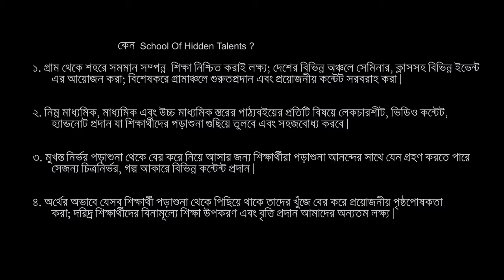Subjectwise Admission Preparation For University | Medical | Engineering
Sabbir Khan Saym.
Shahjalal University of Science and Technology.
Social Activist | Teacher | Founder
শেষ সময়ে কিভাবে প্রস্তুতি নেব ? আমার রসায়নে অনেক সমস্যা !! ম্যাথ নাকি ফিজিক্স ? ইংরেজিতে কি হবে !!!

শেষ সময়ে এসে তোমাদের মধ্যে অনেকেই বুঝতে পার না কোন বিষয়ের প্রস্তুতি কেমন হওয়া উচিৎ বা এত অল্প সময়ের মধ্যে কিভাবে তোমার সর্বোচ্চটা দিয়ে নিজেকে প্রস্তুত করবে । এ অবস্থায় তোমাকে  সামান্য সহযোগিতা করার জন্যই আমাদের এই প্রয়াস।
School of Hidden Talents.

আপনার আশেপাশে যদি এমন সুবিধাবঞ্চিত শিশু (ইয়াতিম, হত-দরিদ্র, প্রতিবন্ধী, পথশিশু) কিংবা ছেলেমেয়ে থাকে যারা অর্থ কিংবা সুযোগের অভাবে পড়াশুনা থেকে পিছিয়ে অথচ আগ্রহ আছে তাহলে দেরী না করে আমাদের School of Hidden Talents এর ফেইসবুক পেইজ এর ইনবক্সে পাঠিয়ে দাও অথবা মেইল কর।
Directed & Co-Ordinated by: Abdus Samad